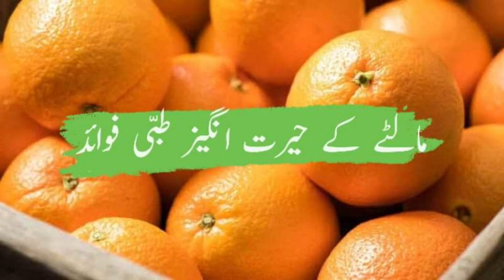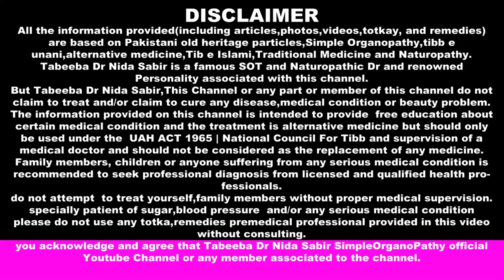Benefits of Orange|Malty k 10 Faidy|kinu khane ka fayde | مالٹے کے حیرت انگیز فوائد